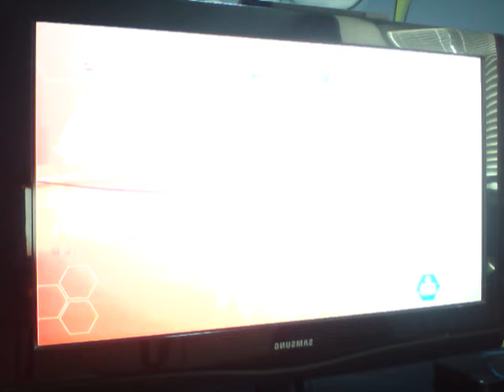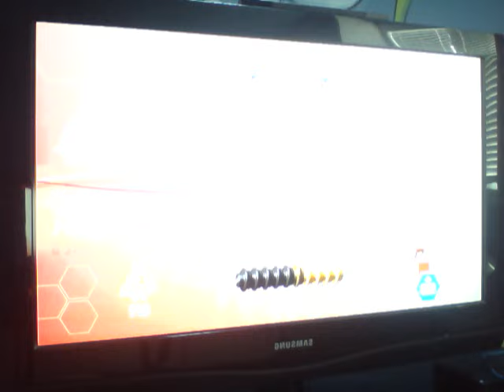lego jurassic world part 14